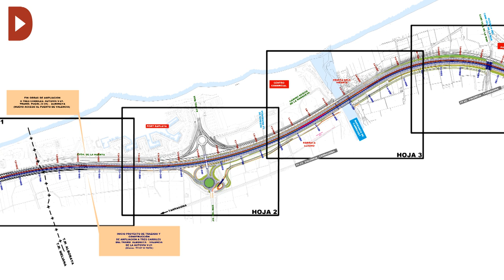Foment soterrarà baix l'autovia V-21 80.000 m² d'horta d'Alboraia i València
Redacció: Toni Silva
Audiovisuals: Lucas Guerra, Ángel Guerrero

Un projecte d’ampliació de l’accés nord de la capital podria acabar amb camps en producció, definits com a “Horta de Protecció Especial” en el Pla d’Acció Territorial de l’Horta. El marqués de Villar-Mir, president fins a l’any 2016 de l’adjudicatària de l’obra (OHL), va declarar en el cas Gürtel i el seu nom apareix tres vegades en els papers de Bárcenas.